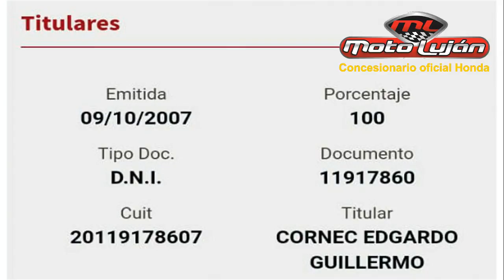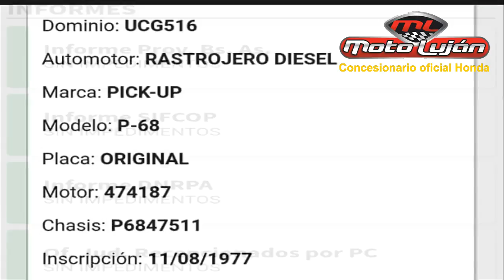VENDE MUY BARATOS UN DOBLE CABINA Y UN CONOSUR Jorge Yamamoto y sus clásicos